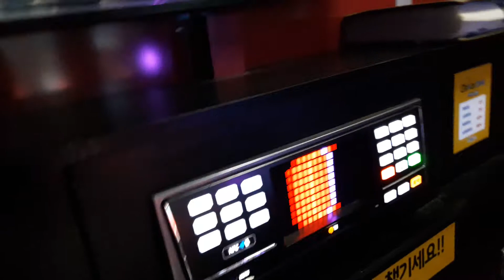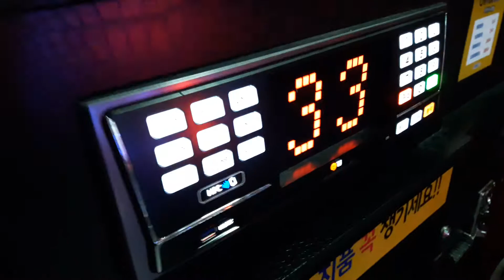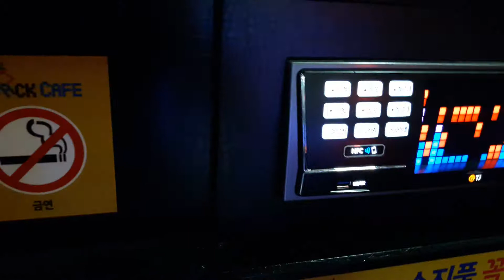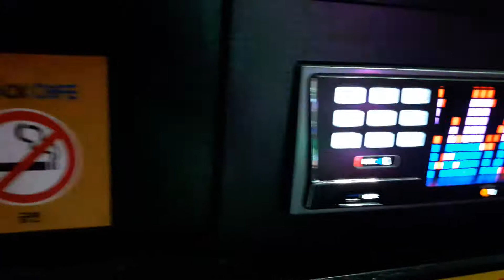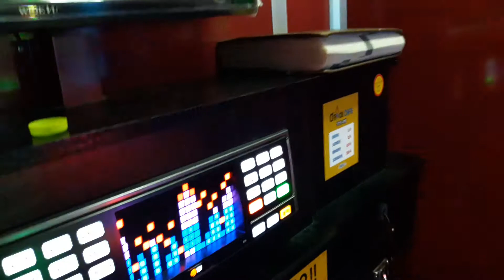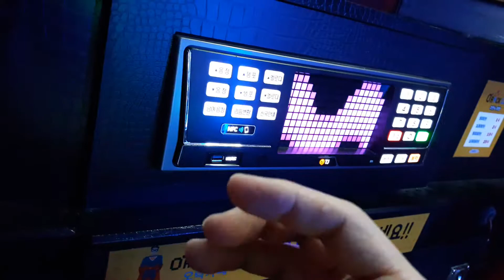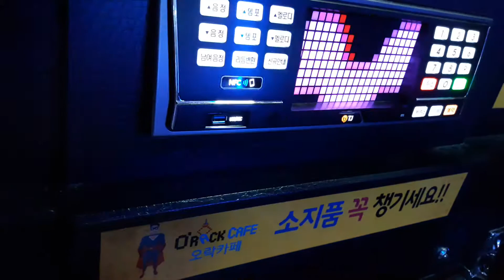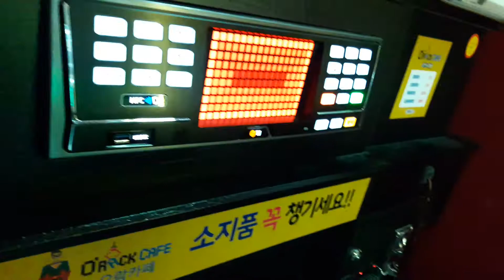스파키민이 부른 Rock And Light(김경호)(두번째)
위 링크는 제가 부른 Rock And Light(김경호)첫번째 영상